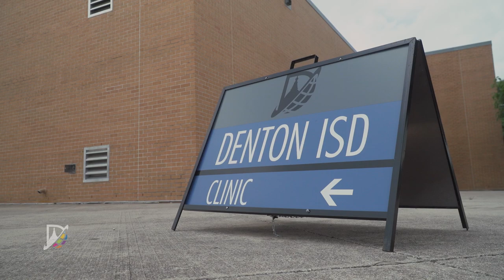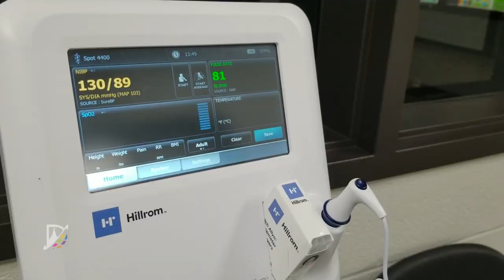Theresa Grant Riggs Clinic Makes Health Care More Accessible to Denton ISD Staff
Since opening its doors in July 2023, the Theresa Grant Riggs Employee Wellness Center has treated over 3,500 patients. Denton ISD partnered with Concentra to provide accessible, onsite healthcare to all district employees – regardless of their insurance status.